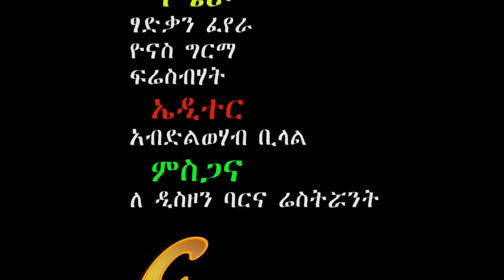ልዩ የበአል ዝግጅት | እንኳን አደረሳችሁ | መልካም አዲስ አመት | Happy Ethiopian New Year 2012.